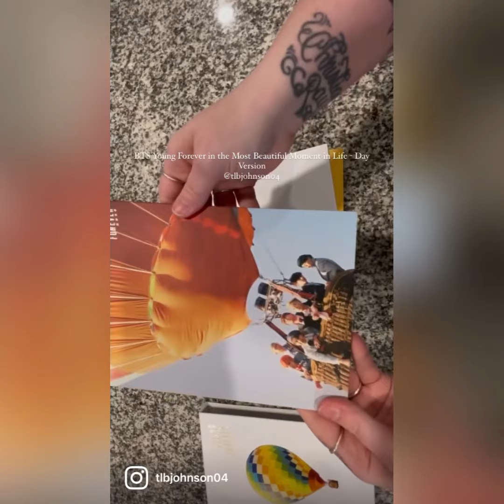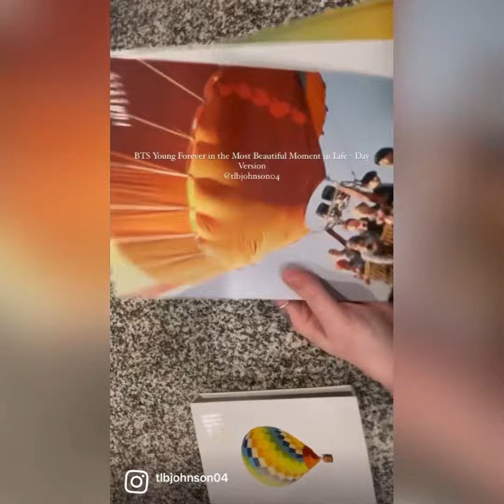BTS Young Forever in the Most Beautiful Moment in Life - Day Version unboxing